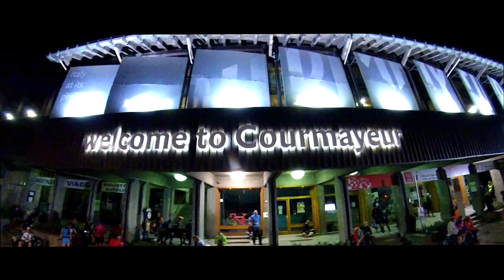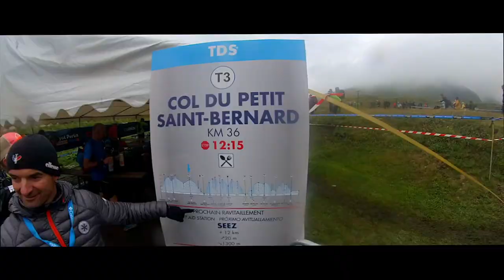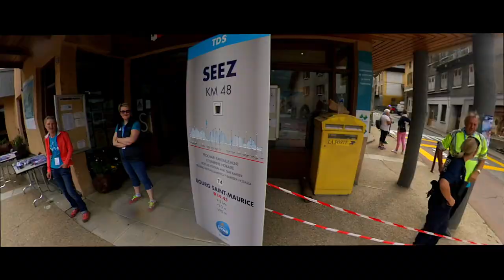UTMB TDS 2019 | The Story of my DNF in Chamonix | Film My Run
UTMB TDS 2019 - In 2019 I had my second UTMB experience. I travelled to Chamonix to take part in TDS, a 145km race with 10000m of elevation gain. Unfortunately I had been suffering with a foot injury which had prevented me running for 5 weeks prior to the race. This was not going to be pretty.

Mini interviews with Kim Collison, Tom Evans, Holly Page and Luis Alberto Hernando.